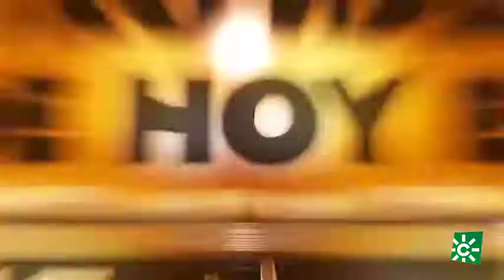MI GRAN NOCHE PGM 10 David Navarro y la teoría de los 6 grados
Programa de entretenimiento y humor los sábados por la noche (22:00h) en Canal Sur Televisión. Presentado por Jota Abril y creado por Quinta Planta